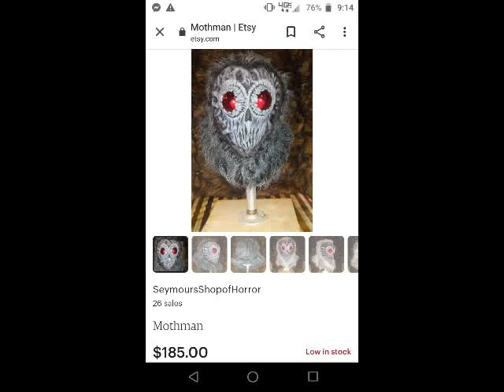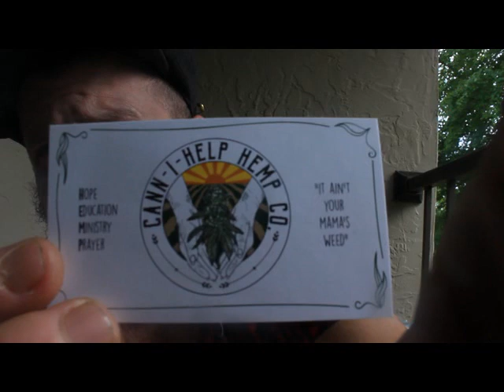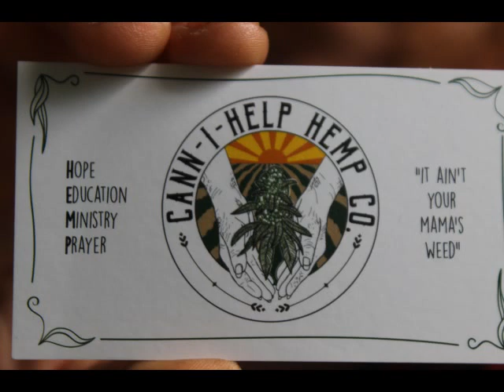Underground Television: "Mothman Mask (pt.1) // Local Hemp Shop"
I will share an update later on about getting the mask and show it to all of you.
- Caleb